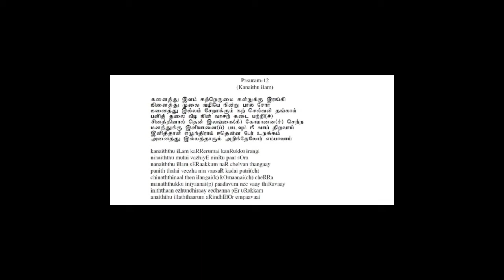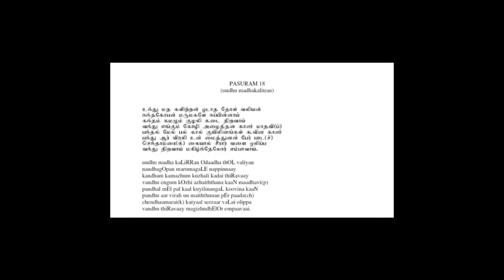Tirupavai Kalakshepam by Dr. Lakshmikumara Thatachariar Day-12 (Pasuram-12 and Pasuram-18 contd....)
Tirupavai Kalakshepam by Dr. Lakshmikumara Thatachariar Day-12 (Pasuram-12 and Pasuram-18 vyakyanam contd. )